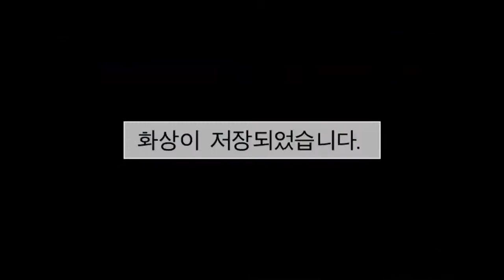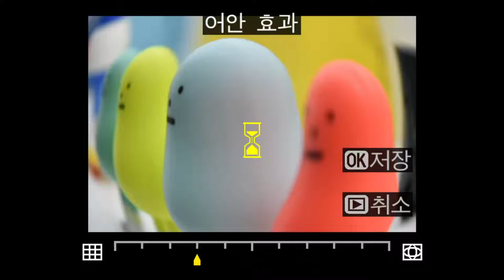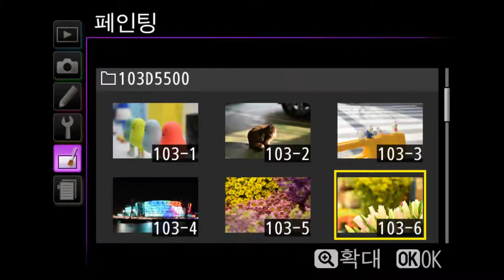Nikon D5500 Retouch Menu